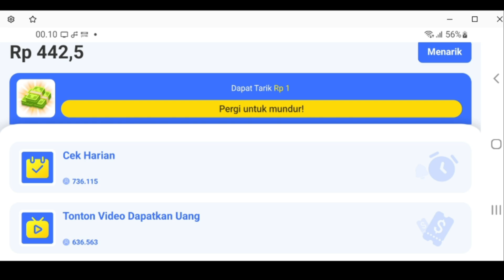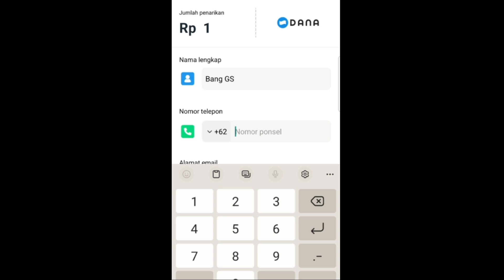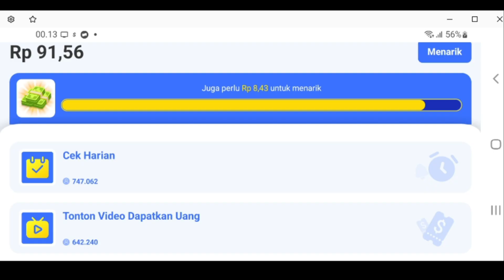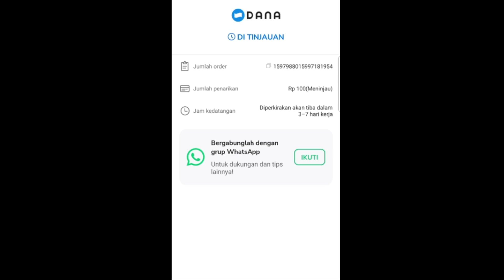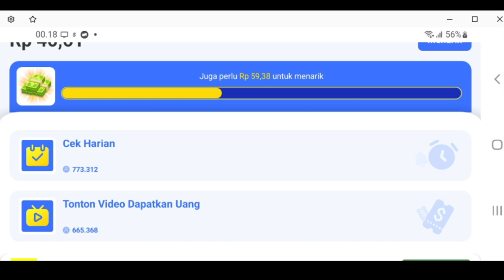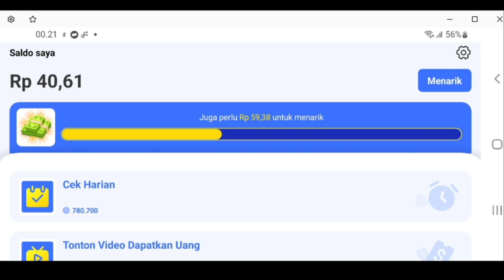TERBUKTI MEMBAYAR DAN SIMPEL ! 😁😁 - GET MONEY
Buat kalian yang ingin mencoba GET MONEY  ini  langsung aja download melalui playstore atau kalian bisa download melalui link berikut :